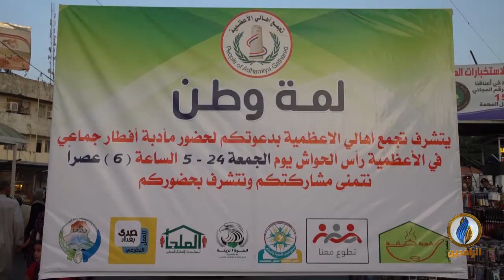مع_الناس | مائدة إفطار جماعية - الأعظمية